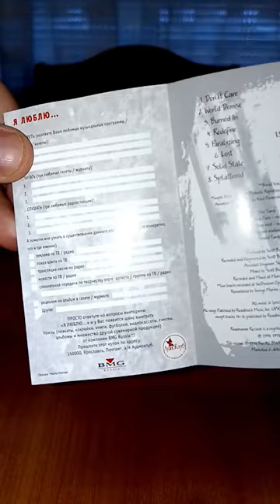Obituary - World Demise 1994